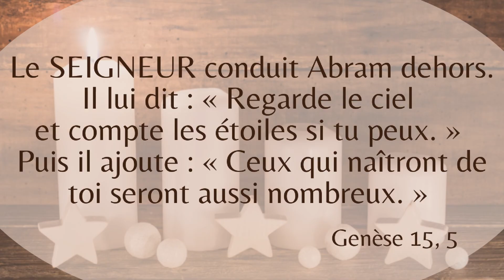L’Avent, un temps pour décorer – Frédéric Mager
Le Seigneur conduit Abram dehors.
Il lui dit : « Regarde le ciel et compte les étoiles si tu peux. »
Puis il ajoute : « Ceux qui naîtront de toi seront aussi nombreux. »

En ce 8 décembre 2021, le pasteur Frédéric Mager nous invite à décorer pour vivre le temps de l’Avent.
Son message est proposé dans le calendrier de l’Avent virtuel de l’UEPAL